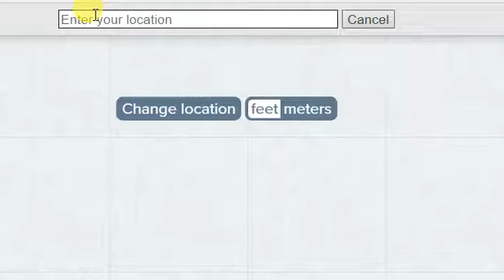Elevation Of Sydney, Australia